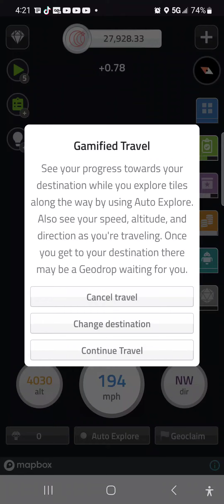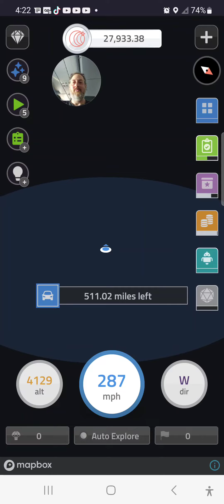20221224 Coin On A Plane